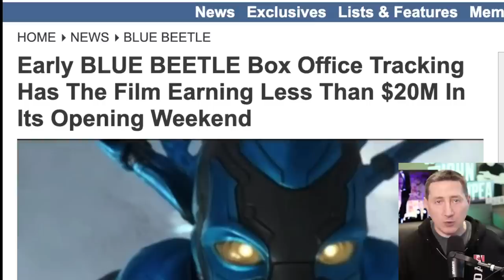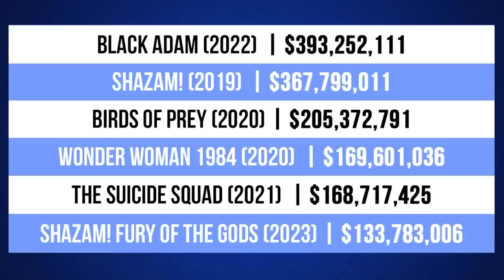Blue Beetle Projected For Disastrous Opening Weekend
The opening weekend projections for the upcoming DCEU movie Blue Beetle have now come out and it indicates it could end up being the biggest box office flop for a comic book movie in history.

Mic pre-amps

Streaming Software
Wirecast Pro